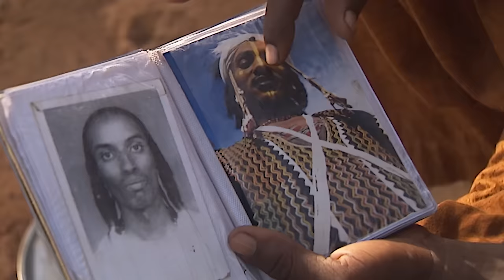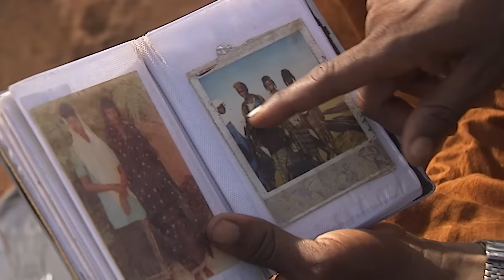Journey to The Origins - Now in High Quality! (Full Documentary)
Hamidu Omar, a Mauritanian who now lives in Europe, belongs to the Peul ethnic group as the pastoralists that are spread across and throughout West Africa. On a trip to Niger, Hamidu fulfills one of his dreams: meet the Bororo community, with which it shares a distant relationship. They are the last truly nomadic Peul who retain their own cultural universe in which the party Gerewol enrolls. Joining them, Hamidu starts a journey into the country and to his own origins.

Follow us on:
Síguenos también en: